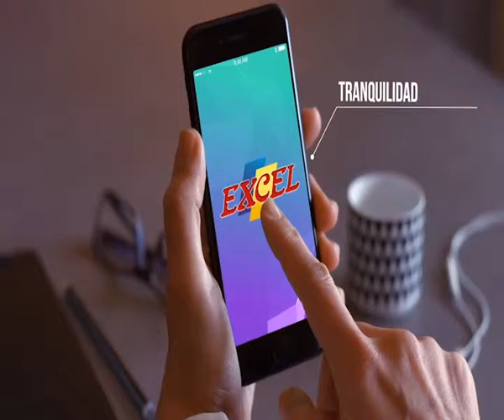REPORTE ESPECIAL - Maximiliano Berestein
noticias • argetina • buenos aires • junin • canal • video • tv • noticiero • telejunin •